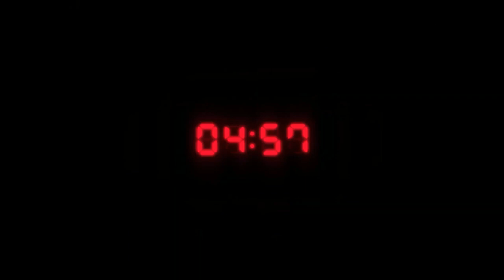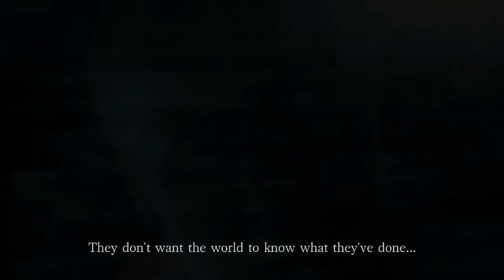NEW GAME Resident Evil 3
Resident Evil 3: Nemesis is a survival horror game where the player controls the protagonist, Jill Valentine, from a third-person perspective to interact with the environment and enemies. The player takes control of another character for a brief portion of the game.[4] To advance, the player explores a city while avoiding, outsmarting and defeating enemies. The player can interact with the environment in several ways, such as opening doors, pushing objects or climbing obstacles. Scattered throughout the city are weapons, ammunition and other items, which can be collected and put in the player's inventory. Items can be examined, used, or combined with others.[4] The inventory is limited to a certain number of slots, and the player must often move items from the inventory to a storage box located in special rooms to manage space.[4]

The player can use a variety of firearms to defeat enemies, ranging from pistols to a rocket launcher. Aside from enemies, parts of the environment, such as explosive barrels, can be shot at, causing them to explode and damage nearby enemies. The game also introduces the ability for players to dodge attacks or perform a quick 180-degree turn to evade enemies.[5] The player has a certain amount of health which decreases when attacked by enemies. Health is regained with first aid sprays, as well as herbs, which can be used separately or mixed together to increase their healing effect. The game also features an ammunition creation system that allows players to create new ammunition from different varieties of gunpowder.[4] In addition to engaging in combat, the player must often solve puzzles that focus on logical and conceptual challenges.[5]

During certain situations, the player will be put in a perilous situation, where they will be prompted to choose between two possible actions or suffer a certain penalty, if not instant death. These choices affect how the story unfolds and which ending is achieved.[4] Additionally, a creature called Nemesis is encountered multiple times throughout the game as a recurring boss. Nemesis is considerably more powerful than the player and has the ability to use a rocket launcher as a weapon, dodge incoming fire, and pursue the player from one area to the next. During one of these encounters, the player can choose to either fight Nemesis or run until he is evaded.[5] A variety of encounters are possible, with some being mandatory, and some varying in nature and location based on certain choices made by the player. Even if evaded or defeated during one of these encounters, Nemesis will inevitably continue to pursue the player until the end of the game.[4]

Once the player completes the game, a mode called The Mercenaries - Operation: Mad Jackal is unlocked.[4] In this mode, the player must control mercenaries that Jill encounters during the main game and run from one side of the city to the other within a limited amount of time and resources. However, the starting time limit given is insufficient to actually perform this task directly, and the player must continuously receive time extensions by performing certain actions such as defeating enemies, rescuing civilians and exploring hidden areas. Depending on the rank received and difficulty chosen, completing the main game may unlock alternate costumes for Jill and epilogue files that detail the activities of different characters following the events of the game.[4] The Mercenaries mode and alternate costumes for Jill do not need to be unlocked in the Windows and Dreamcast versions of the game.[6][7]